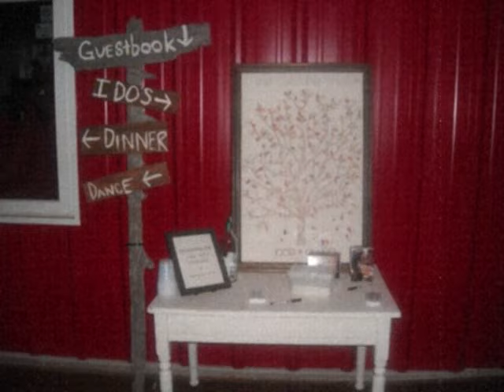Jace and Awna's Wedding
Our rustic wedding, out in the middle of nowhere.
9.19.09